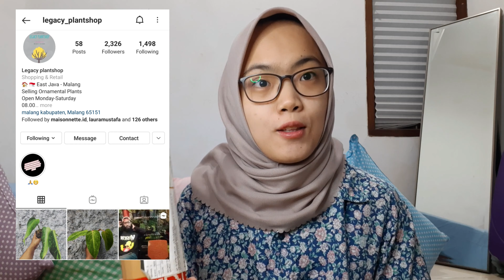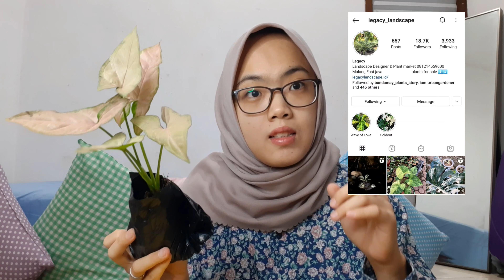UNBOXING PLANTMAIL LEGACY LANDSCAPE SYNGONIUM PINK CAKEP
Dapet giveaway syngonium pink dari legacy landscape karena udh bener jawab pertanyaannya
alhamdulillah